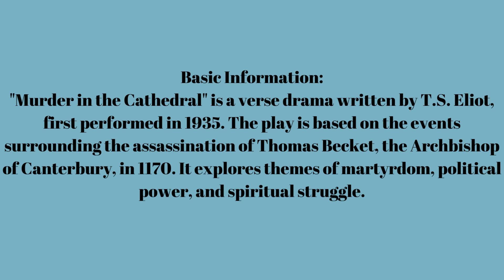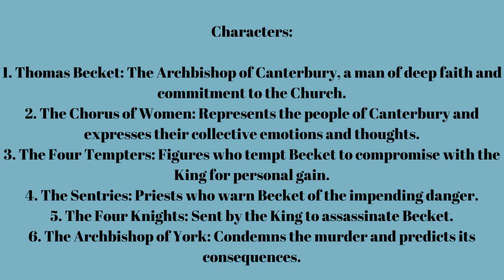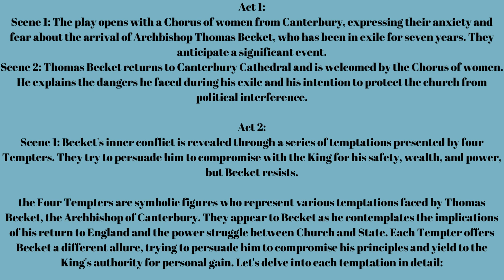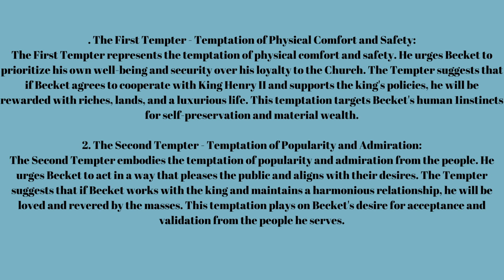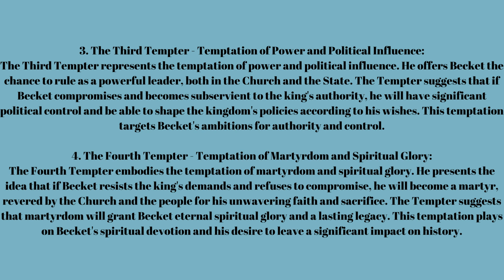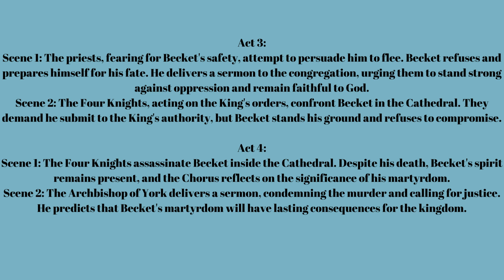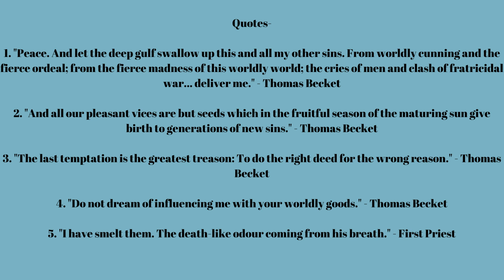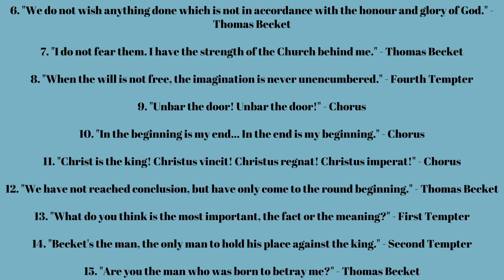Decoding 'Murder in the Cathedral' by T.S. Eliot: A Theatrical Masterpiece in English with Quotes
"Decoding 'Murder in the Cathedral' by T.S. Eliot: A Theatrical Masterpiece"

Description: Step into the enigmatic world of T.S. Eliot's 'Murder in the Cathedral', a compelling play that delves into the tumultuous life of Archbishop Thomas Becket. Join us as we unravel the layers of this poetic drama, exploring themes of power, faith, and martyrdom against the backdrop of the medieval Church. Discover the brilliance of Eliot's words and the historical echoes that resonate through this timeless literary work. 🎭📖

I understand the challenges of working professionals and people with family and responsibilities and that is why this video focuses on them.

I hope this video will be useful for your better understanding of the chapters and all the novels you will study for IGNOU MEG 1ST year.